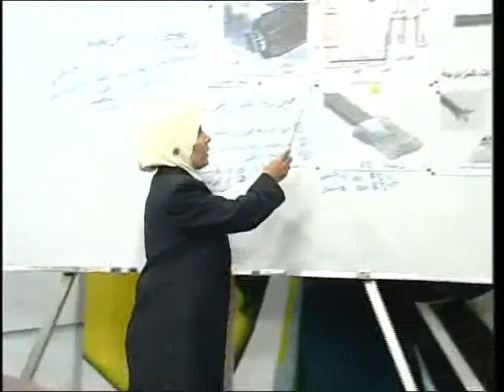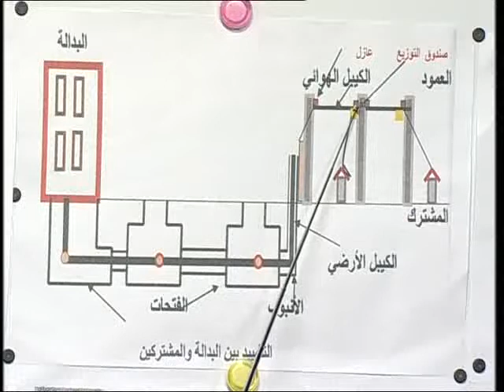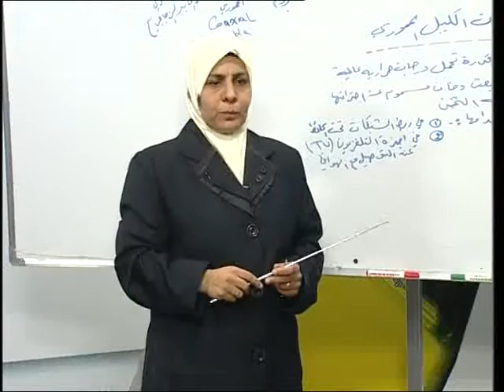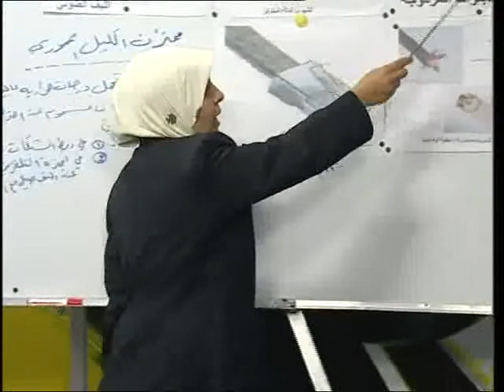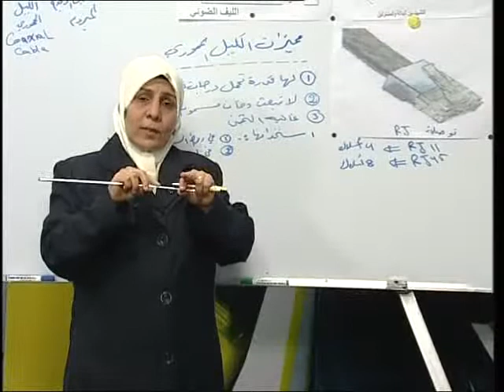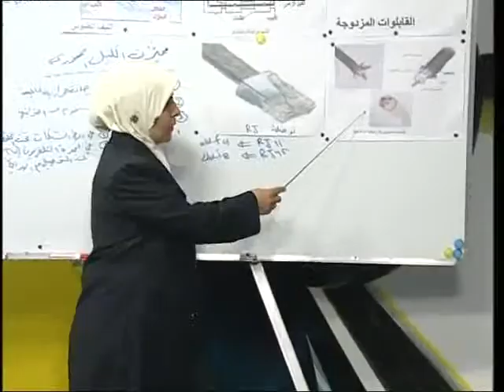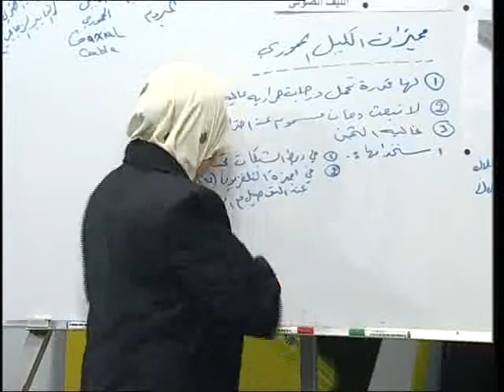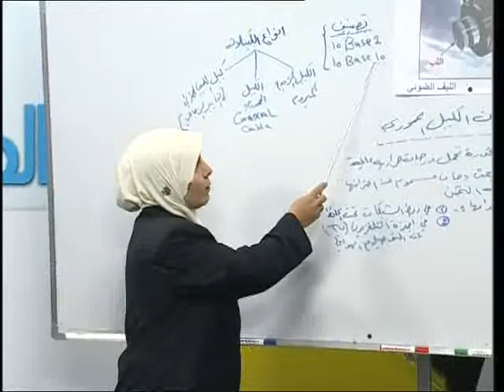47 مهني علوم صناعية ثالث اتصالات انواع الكيبلات